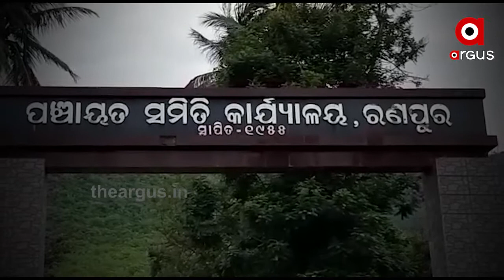ଭାଗ୍ୟକୁ ଆଦରି ଜୀବନ ବିତାଉଛନ୍ତି ମିନିଦେଇ ଓ ତାଙ୍କ ପରିବାର...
ନୟାଗଡ଼ ଜିଲ୍ଲା ରଣପୁର ବ୍ଲକ  ଧମଡ଼ା ଗାଁର ଦିବ୍ୟାଙ୍ଗ ଯୁବତୀ  ମିନିଦେଇ l  ଜନ୍ମରୁ ଦିବ୍ୟାଙ୍ଗ ହୋଈ ସୁଦ୍ଧା, ଏ  ଯାଏ ନା ମିଳୁଛି ରାସନ ନା ଆବାସ ଯୋଜନାରେ ଘର l ସମସ୍ତ  ସରକାରୀ ସୁବିଧା ସୁଯୋଗରୁ ବଂଚିତ ମିନାଦେଇ  ସହାୟତା ପାଇଁ  ପ୍ରସାଶନ ପାଖକୁ  ଦଉଡି ଦଉଡି ନିରାଶ ହେବା ପରେ ଏବେ ଭାଗ୍ୟକୁ ଆଦରି ଜୀବନ ବିତାଉଛନ୍ତି ମିନିଦେଇ ଓ ତାଙ୍କ ପରିବାର  ।